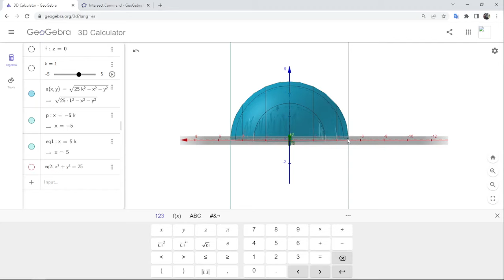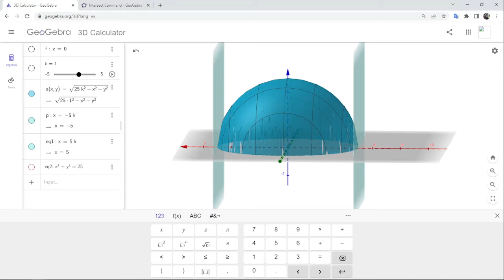Ejercicio Integral Triple en Coordenadas Esféricas